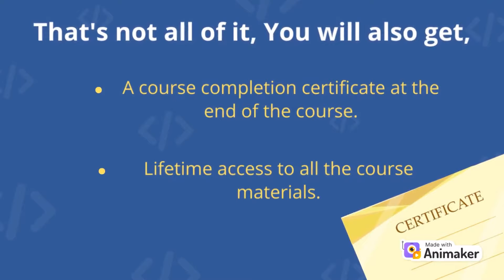एक प्रमाणित एसी, रेफ्रिजरेटर, वॉशिंग मशीन और माइक्रोवेव तकनीशियन बनें।